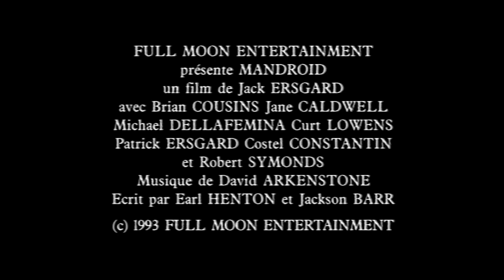Mandroid (1993) Bande annonce française VF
De Jack Ersgard avec Robert Symonds et Curt Lowens. French Trailer Repack. Extrait de la compilation VIDEOTHON 33-Retrophage disponible sur videotopsy.blogspot.com